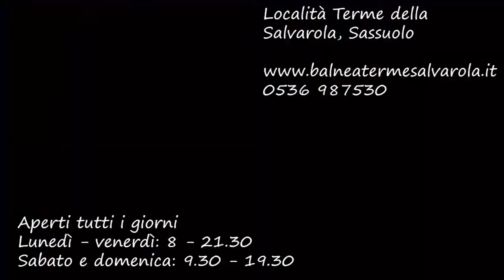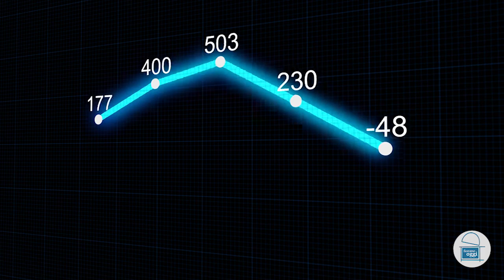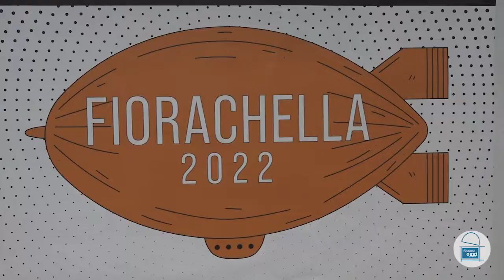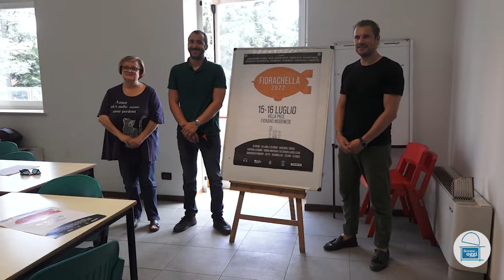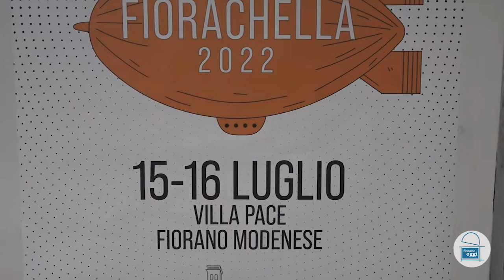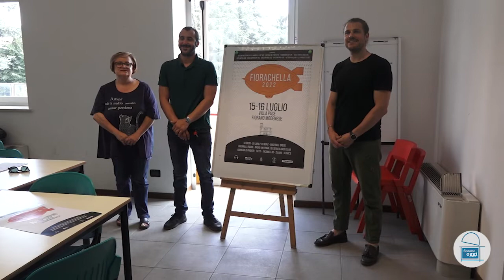Fiorano Oggi Tg - 8 luglio 2022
Nel nostro Tg settimanale:

- Il progetto "Centri estivi" di Florim compie 10 anni

- Il sondaggio anonimo dell'Ausl per indagare sulla violenza di genere

- L'edizione 2022 del Fiorachella

- La festa "100% Puglia" che animerà il centro questo fine settimana

- L'arrivo dell'attaccante Daniele Damiano allo Junior Fiorano

- La Flos Frugi chiude il mercato con l'innesto di Joni Murtaj

Buona visione!